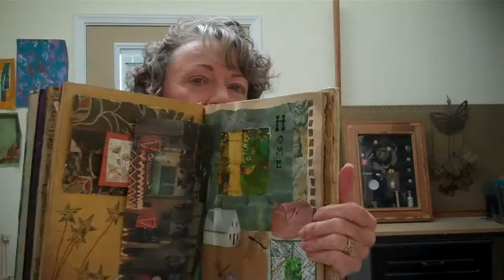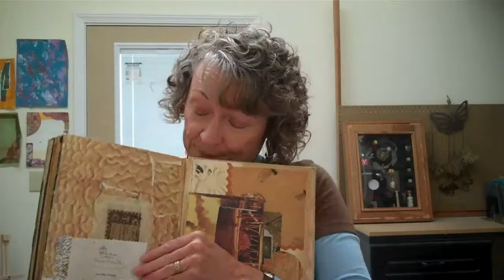Altered Book Oct 2010